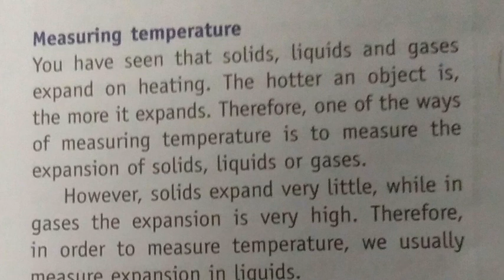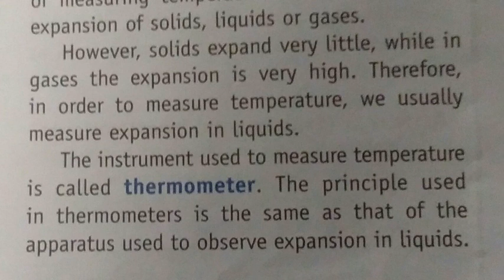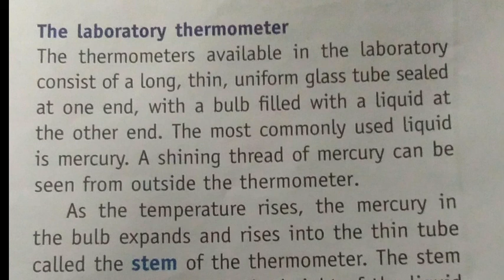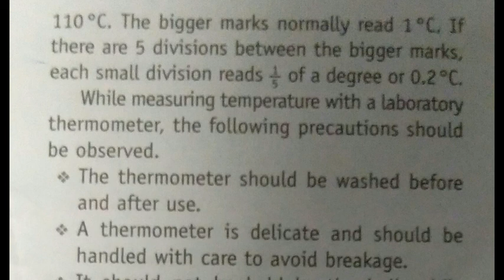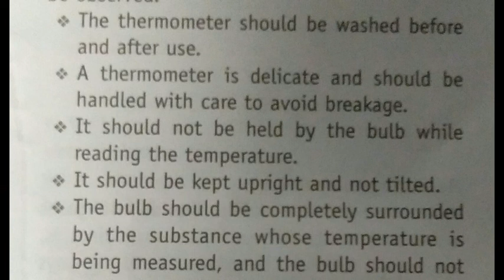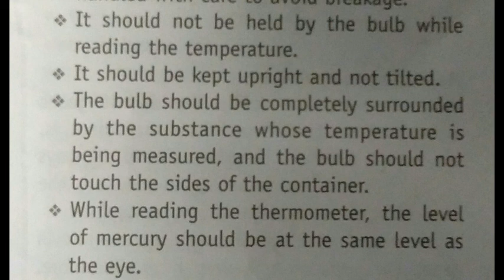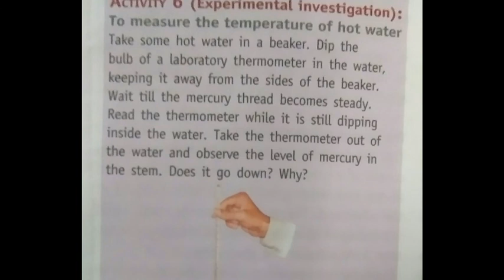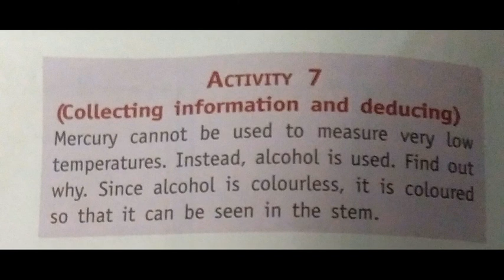Science Class 7th chapter 5th part 6 topic - measuring temperature by Ajay sir.